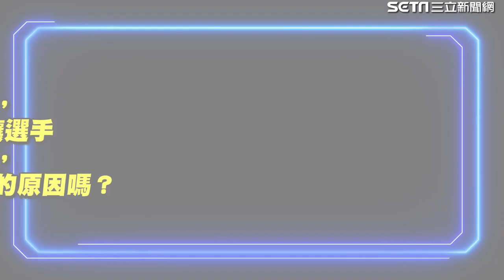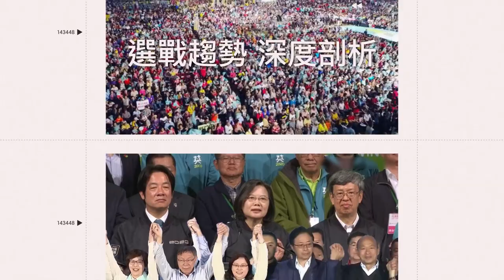獨家／星海蟲王Sen加入BYG後勤團隊 丁特：他的歷練相當足夠｜娛樂星聞